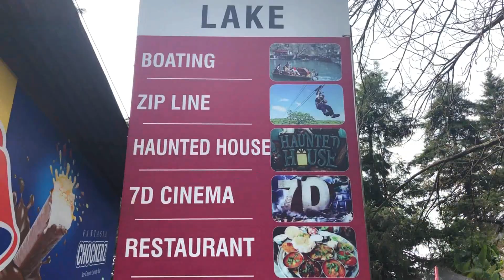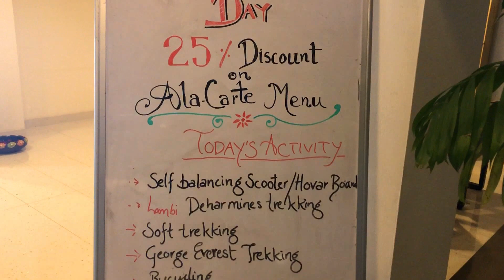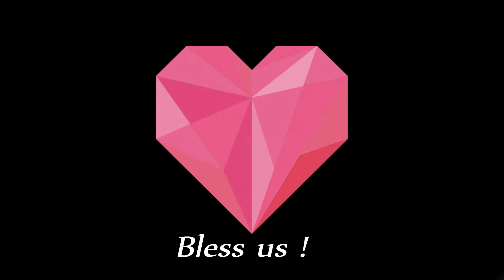An escape to.... Mussoorie !!!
A sudden trip to Mussoorie from Delhi it was & totally worth it. it was end of January & the weather was super chilled.We just spent one night stay though but there were lots of wonderful memorable moments .Mussorie "queen of hills" is about 6 hrs drive from Delhi & 1 hr from Dehradun in Uttarakhand.